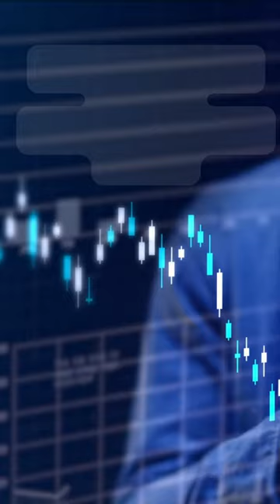Making sense of RAPTURE CULTURE │On the Way: Episode 17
Join the Facebook Center for Bible Study Group for ongoing conversation about the Bible, live Q&A sessions, and great community.

Where did the rapture and all this other end times speculation come from? │On the Way: Episode 17
Dr. Botner sits down with Dr. Daniel Hummel to discuss his new book, The Rise and Fall of Dispensationalism: How the Evangelical Battle over the End Times Shaped a Nation. This is the first book length treatment of the history of the theology that gave birth to rapture culture and endless speculation and predictions on "end time" events. Topics covered: dispensationalism (dispensational theology), John Nelson Darby, Darby's invention of the pretribulation rapture, the spread of Darby's theology through revivalist preachers (e.g., Dwight Moody), the politics of dispensational theology, scholastic dispensational theology (Dallas Theological Seminary) vs. pop dispensational theology (the "Left Behind" series, Hal Lindsey's The Late Great Planet Earth), dispensational theology and Pentecostalism, Bible prophecy, a "literal" reading of Bible prophecy, Israel and the church, why dispensationalism fell out of favor and yet the end-time scenarios it offers persist.